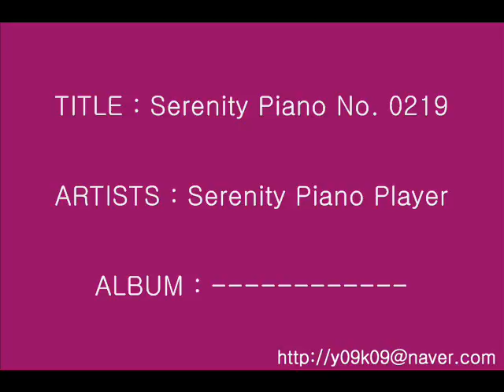Serenity Piano No. 0219 - Serenity Piano Player